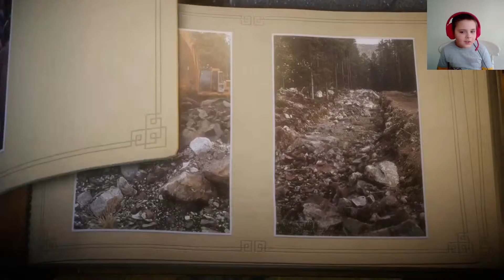Unravel - Part 6: Down in a Hole - Gameplay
Yarny, a single thread of yarn, represents love and he slowly unravels as he embarks on a seemingly larger than life journey. Watch him gather the memories of a long lost family. So small, so fragile, yet Yarny is the bond that ties everything together.